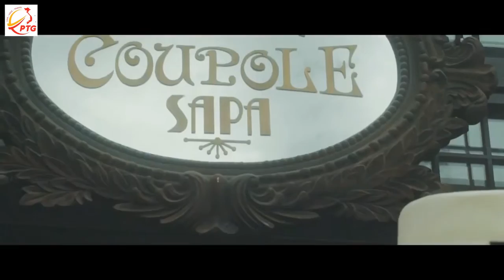𝐇𝐨𝐭𝐞𝐥 𝐝𝐞 𝐥𝐚 𝐂𝐨𝐮𝐩𝐨𝐥𝐞 - 𝐌𝐆𝐚𝐥𝐥𝐞𝐫𝐲 - 𝐒𝐚𝐩𝐚 - 𝐋𝐚𝐨 𝐂𝐚𝐢 - 𝐏𝐓𝐆 𝐕𝐢𝐞̣̂𝐭 𝐍𝐚𝐦 - 𝟎𝟗𝟔𝟓𝟒𝟖𝟖𝟑𝟓𝟓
Nằm ở thị xã Sa Pa, Ville De Mont Mountain Resort có chỗ nghỉ, xe đạp cho khách sử dụng miễn phí, hồ bơi ngoài trời, quầy bar, khu vườn, sân hiên và tầm nhìn ra quang cảnh núi non. Biệt thự cung cấp miễn phí cả WiFi lẫn chỗ đỗ xe riêng.
Tất cả các căn tại đây đều được bố trí khu vực ghế ngồi, TV truyền hình cáp màn hình phẳng và phòng tắm riêng với áo choàng tắm, vòi xịt/chậu rửa vệ sinh, vòi sen cùng bồn tắm.
Ville De Mont Mountain Resort phục vụ bữa sáng buffet hoặc bữa sáng à la carte.
Các điểm tham quan nổi tiếng gần chỗ nghỉ bao gồm Vườn hoa Hàm Rồng - Núi Hàm Rồng, Chợ đêm Sa Pa và Chợ Sa Pa.
💝💝💝Các tiện nghi được ưa chuộng nhất
✅ Phòng cho 2 người lớn + trẻ em
✅ Ăn Sáng Miễn Phí
✅ Bể bơi
✅ Wi-Fi miễn phí
✅ Trung tâm thể dục,Spa
✅ Quầy bar
✅ Các tiện ích khác
🏠 𝐂𝐨̂𝐧𝐠 𝐓𝐲 𝐏𝐓𝐆 𝐕𝐢𝐞̣̂𝐭 𝐍𝐚𝐦
⭐ 𝐊𝐡𝐚́𝐜𝐡 𝐬𝐚̣𝐧, 𝐫𝐞𝐬𝐨𝐫𝐭 ⭐ 𝐕𝐞́ 𝐦𝐚́𝐲 𝐛𝐚𝐲⭐ 𝐃𝐢̣𝐜𝐡 𝐕𝐮̣ 𝐃𝐮 𝐋𝐢̣𝐜𝐡 ⭐ 𝐓𝐨𝐮𝐫 & 𝐒𝐮̛̣ 𝐤𝐢𝐞̣̂𝐧 ⭐ 𝐕𝐨𝐮𝐜𝐡𝐞𝐫
📌 𝐕𝐏𝐆𝐃 : 𝐓𝐨𝐚̀ 𝐧𝐡𝐚̀ 𝐃𝐢𝐬𝐜𝐨𝐯𝐞𝐫𝐲 𝐂𝐨𝐦𝐩𝐥𝐞𝐱  𝟑𝟎𝟐 𝐂𝐚̂̀𝐮 𝐆𝐢𝐚̂́𝐲, 𝐃𝐢̣𝐜𝐡 𝐕𝐨̣𝐧𝐠 𝐇𝐚̣̂𝐮, 𝐂𝐚̂̀𝐮 𝐆𝐢𝐚̂́𝐲, 𝐇𝐚̀ 𝐍𝐨̣̂𝐢.